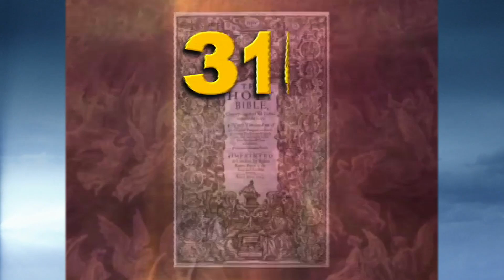The Startling Truth About Angels & Demons -- DVD Offer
A day is coming when the people of the world will worship Satan - and Satan and his demons will play operative roles in World War III.

You cannot afford to believe Hollywood nonsense about demons or angels when these created beings have such pivotal parts to play in the latter days of human history.

Drs. Jack and Rexella Van Impe introduce you to the truth about angels - their intelligence, communications, even feelings -

And share the facts about demons too.

This is important information to have in the light of Bible prophecy and the future unfolding even now.

Special Bonus

With each DVD ordered you will receive a copy of the booklet Exorcism and the Spirit World by Dr. Jack Van Impe